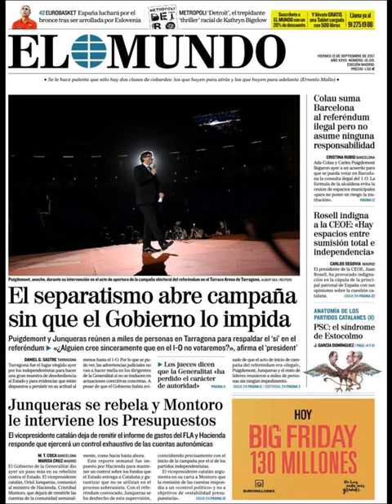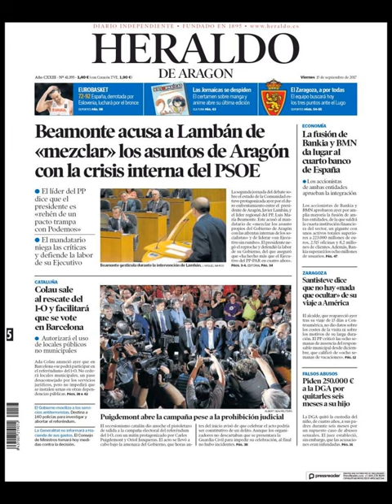Noticias Viernes 15 Septiembre 2017 Titulares Portadas Diarios Periódicos España Spain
¿Que le Parecio este día?